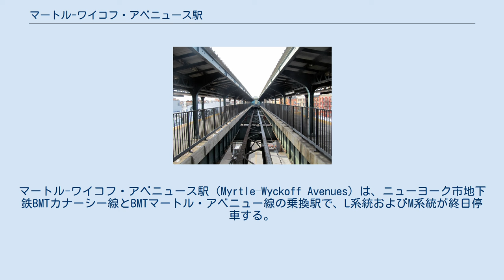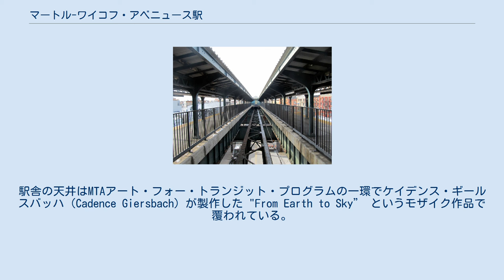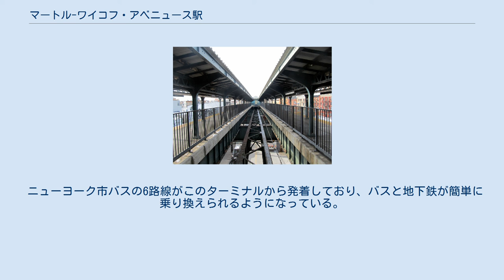マートル-ワイコフ・アベニュース駅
BMTマートル・アベニュー線の鉄道駅
リッジウッド_(クイーンズ)
マートル-ワイコフ・アベニュース駅（Myrtle–Wyckoff Avenues）は、ニューヨーク市地下鉄BMTカナーシー線とBMTマートル・アベニュー線の乗換駅で、L系統およびM系統が終日停車する。
マートル・アベニューとワイコフ・アベニューの交差点付近にあり、ゲイツ・アベニューからエルダート・ストリートの間のワイコフ・アベニューがブルックリン区とクイーンズ区の区境にあたるため、ブルックリン区ブッシュウィックとクイーンズ区リッジウッドに跨がる形になっている。
高架上のマートル・アベニュー線と地下のカナーシー線は階段や数台のエスカレーターおよびエレベーターで結ばれている。
 2004年初から5100万ドルを投じて鋼製構造部材の修繕や大幅な拡張を伴う改築工事が行われ、請け負ったジャドロウ・コントラクティングが2008年5月に完工した。
2007年4月19日にはマートル・アベニュー/ゲイツ・アベニュー/ワイコフ・アベニューに囲まれた三角地に拡張された新築駅舎が完成して正式に開業した。
照明設備の更新や階段の架け替え、内装や通信システムの更新が行われた。
2007年秋には3台のエレベーターが稼働し、障害を持つアメリカ人法（ADA）への対応を果たした。
駅舎前面にはガラス張りの円形広間が設けられた。
 当駅には多くのバス路線が乗り入れていたことから、MTAは2010年8月20日にリッジウッド・インターモーダル・ターミナルを開設した。
パルメット・ストリートはバスや地下鉄各線および乗換利用者の利便性やアクセシビリティの向上を図り、ニューヨーク市バスB26、B52、B54、Q55、Q58の各系統が並んで停車できるようにするためバス以外の車両は進入禁止になった。
一方でBMTマートル・アベニュー線やBMTカナーシー線、さらにB13系統以外のバス系統は当駅終点ではないことは注目に値する。
 2008年にはダトナー・アーキテクツがパーソンズ・ブリンカーホフと新駅舎設計のJVを組んだ。
新駅舎は2つの地下鉄駅と隣接するバス乗り場を結ぶ連絡口となり、ADA準拠のエレベーターが3台設置された。
これは、MTAの環境対応デザインプログラムのパイロットプロジェクトであった。
駅舎の天井はMTAアート・フォー・トランジット・プログラムの一環でケイデンス・ギールスバッハ（Cadence Giersbach）が製作した "From Earth to Sky” というモザイク作品で覆われている。
 中央線の跡 BMTマートル・アベニュー線マートル-ワイコフ・アベニュース駅（開業時はワイコフ・アベニュー駅）は1889年12月19日に開業した島式ホーム1面2線の高架駅である。
カナーシー線と異なり、駅全体がブルックリン区内に収まっている（カナーシー線は、カナーシー方面側がブルックリン区、マンハッタン方面側がクイーンズ区に分かれている）。
開業当時のマートル・アベニュー線は、現在の駅の東にあるカーブを過ぎたところにあった旧ワイコフ・アベニュー駅が終点だった。
その後1906年にメトロポリタン・アベニュー駅までの区間が地上線として延伸されたが、1910年代のデュアル・コントラクト時代に現在の高架駅に改築された。
 1914年7月29日にブロードウェイ-マートル・アベニュー駅まで既存の線路の間に急行線が新設されるのに合わせて島式ホーム2面2線に改築された（当駅より東側の区間は複線のまま）。
1914年に3線対応にするために改築された時点では、BMTカナーシー線はモントローズ・アベニュー駅 - ブロードウェイ・ジャンクション駅間の高架線として計画されていた。
急行線にはワイコフ・アベニュー駅の東でカナーシー線と接続し、運行系統を新設する期待が込められていた。
 高架のカナーシー線との接続に備えて、信号扱い所が当駅の東に設けられていた。
結局、この信号扱い所に閉塞機器が設けられることはなく、オフィスとして使用された。
 1946までに急行線は撤去され、2本のホームは階段の近くに木製の通路を設けて繋げられた。
この通路はのちにコンクリート製に改められ、急行線の路盤を残したまま手すりが設けられた。
2000年代に駅の改築が行われ、かつて各ホームごとに設けられていた2人幅の階段2本は1人幅の階段1本に取り換えられた。
 列車...